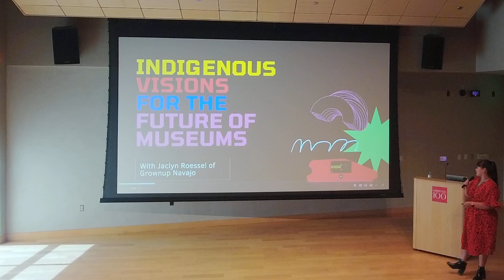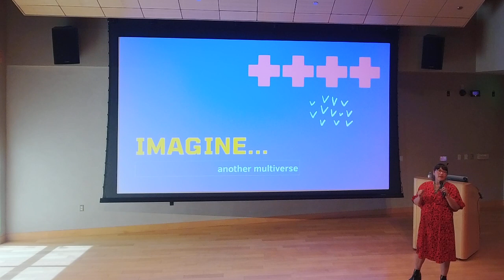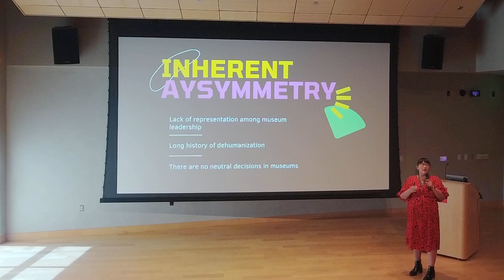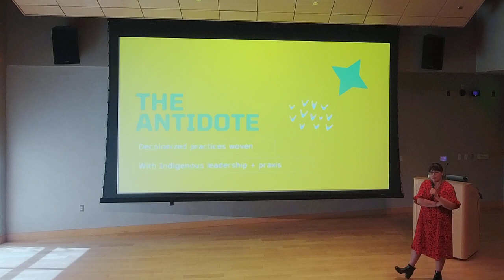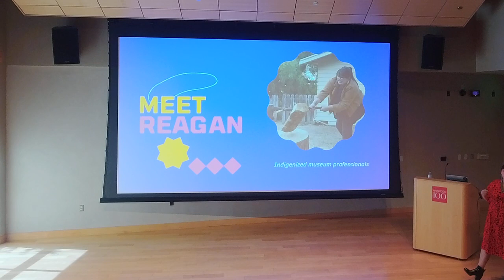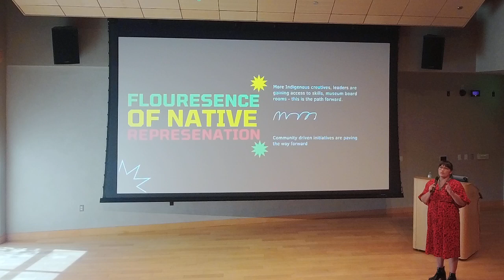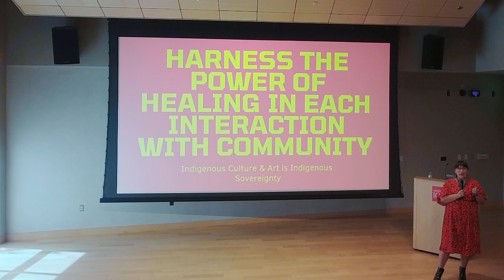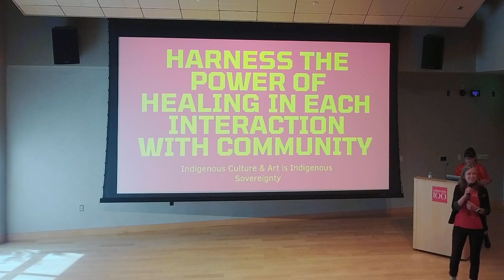Indigenous Visions for the Future of Museums w/ Jaclyn Roessel of Grownup Navajo